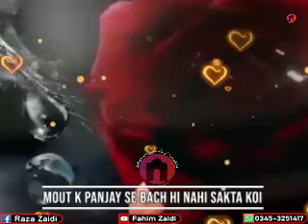Mout K Panjay Se Bach Hi Nahi Sakta Koi , Qabl e Gour Hai Ye Bat Zara Socho Tu (For Status)